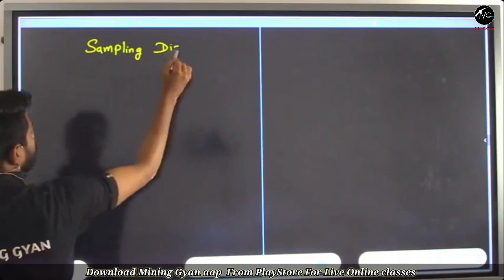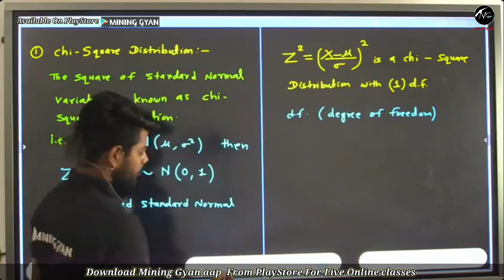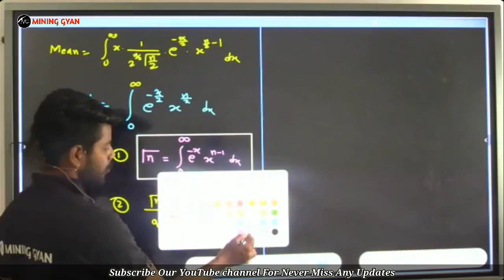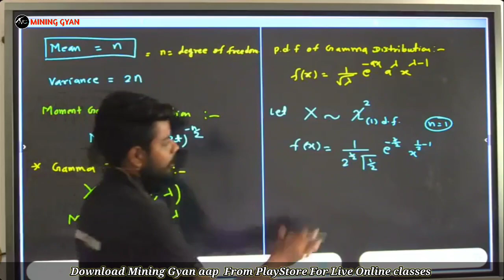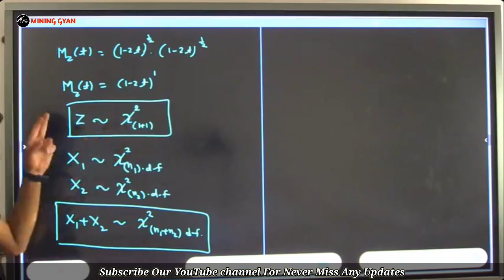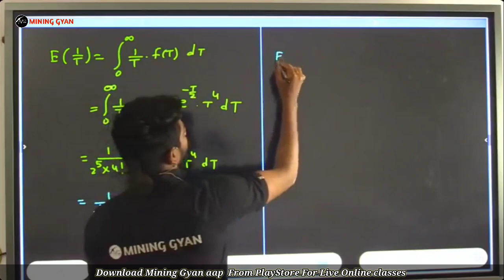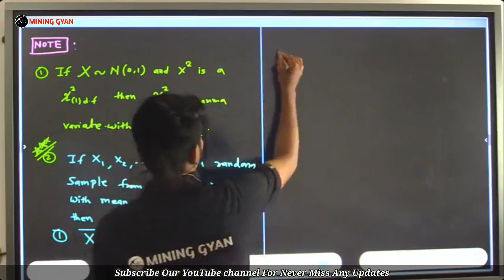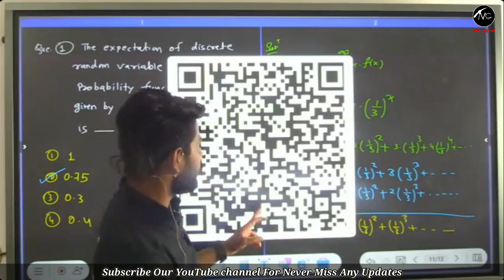Engineering Mathematics || Lect. 42 || Statistics ||By Jitendra Sir || MINING GYAN || GATE 2024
जब आप किसी exam की तैयारी करते है तो आपके लिए सबसे ज्यादा जरूरी है अपने समय को सही जगह लगाए
पैसे तो वापस आ सकते हैं लेकिन वक़्त और मौका वापस नही आयेगा
11000+ Students MG के different Course में Enrolled है
2600+ Students GATE Mn 2023 के different Course मे Enrolled थे
1700+ Students GATE MN 2024 Course Join कर चुके है
सबको पता है MG है तो भरोसा है, MG है तो हर Exam Mumkin है.
जैसे की दोस्त चुन सकते है पर रिस्तेदार नही
वैसे ही गया हुआ वक़्त वापस तो नही ला सकते परंतु आज का  वक़्त कहाँ और किस पर लगाना है ये चुनाव हमारे हाथ मे है
Choose the best, choose MG

🍁 700+Hrs Live Video Lectures + Recordings
🍁 Highly Experienced & Friendly Faculty Members
🍁 400+ Mock Test
🍁 Daily/Weekly/Section Wise/Full Length Mock Test
🍁 PYQs Video Solution (Years wise+ Topic wise)
🍁Best Quality Study Materials
🍁 Short Notes
🍁 Personalised WhatsApp group for instant doubt clearance
🍁 24×7 Support & Guidance
& Many more